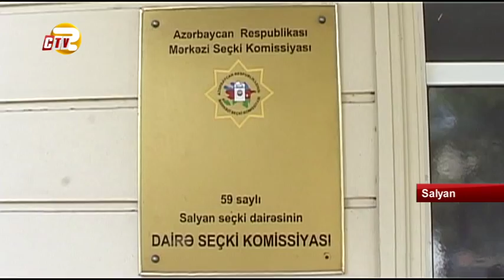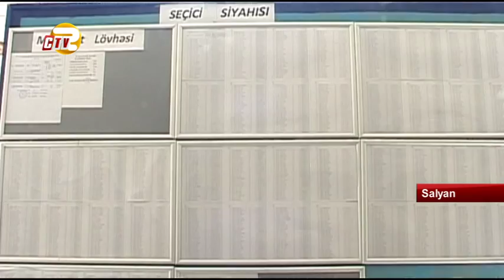Salyanda ümumilikdə 76 min 264 seçici var